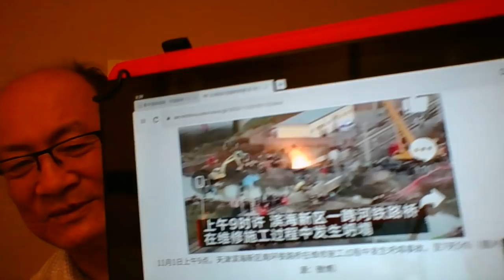天津南环铁路桥坍塌，至7死5伤，李鸿忠不在乎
姜维平2020年11月1日《海外奇谈》
邮寄美金支票，户名JIANG WEIPING